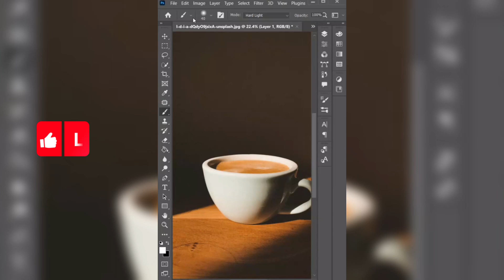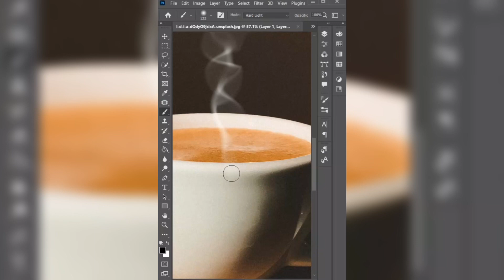Easy Cup Smoke Effect In Photoshop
Photoshop Tutorial-Easy Cup Smoke Effect In Photoshop

My YouTube channel dedicated to creating the best Adobe Photoshop, Premiere Pro, Lightroom, and Davinci Resolve tutorials.

steamunlocked
see tinh trung quôc cover
flyer design
how to create smoke effect in photoshop
photoshop hacks
photoshop t shirt
adobe aero
alejo igoa
autotune vs no autotune
avatar 2 pelicula completa en español
bts
bts ff
cemburu dewa
chale jaise hawaien
flyer
flyer design in photoshop
flyers design
gadget in
geometry nodes
how is the life 10|
how to edit text in photopea
i need your life i need your time
industry baby remake
is steamunlocked safe
jenerationdiy
lamborghini huracan sto
lightroom ile fotograf düzenleme
mid fight masses lyrics
mirellativegal
nepali girl
ozod va maftuna
patlamaya devam lyrics
nepali girl
ozod va maftuna
patlamaya devam lyrics
photoshop short video
remove person from photo
shorts
sites like steamunlocked
smoke effect photoshop
steam unlock
steam unlocked
suara kucing
tekotok
the antikythera mechanism
uppum mulakum
websites like steamunlocke